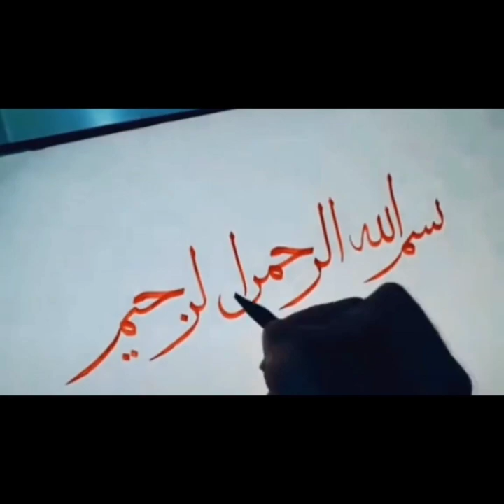Selab Mutasreen Ki Madad Kariye | Hwo To flood Pepal donation |Ashraf Sahil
Selab Mutasreen Ki Madad Kariye | Hwo To flood Pepal donation |Ashraf Sahi

selab mutasreen ki madad kariye
selab in pakistan 2022
selab in pakistan 2022 news today
flood in pakistan 2022 news today
selab in pakistan 2022 news

Hi my name is Ashraf sahil I'm from Karachi subscirbe my channel for more videos
Hi  visit of Karachi

facebook  pag

abuot video...

I visit daily reviews of differednt place for vloging in Karachi

Description
Selab Mutasreen Ki Madad Ke Liye Tlp Waley Imdad Ke Liye Puhanch Gaey - Tlp Positive Interview
432
Likes
3,812
Views
Aug 25
2022

taunsasharif Description
432
Likes
3,812
Views
Aug 25
2022

3.8K views · 9 days ago

Punjab National Tv
Up next

3:51

Maryam Bibi Apne Ki Thi Jalsi, Yeh Hota Hai "Jalsa", Moonis Elahi
ARY News
New
269K views

1:35
Caller Surprise Imran Khan With His Announcement | International Telethon For Flood Victims
BOL News
New
736K views

5:50
Imran Khan shares his plan to pay off Pakistan's debt
ARY News
New
156K views

8:08
Top 10 Diamond Skills By Muhammad Amir || Hero Of Champions Trophy
Pro Tv•3.5M views

9:44
Just 10 Days 1000 subscribers 4000 hours watch time | How to increase subscriber on youtube channel
Israr Ahmad Chheena•57K views

5:13
Hazrat Ali Ka Ajeeb Faisla|Hazrat Ali Ka Sabaq Amoz Qissa|Real Islamic Story
INFO AT IRFAN•792K views

1:32
Sindh mein selab se amwaath ka silsila rukh na saka | 25 August 2022
SAMAA TV•60K views

5:35
Lahore Me Ravi River Flood Se Bhar Gaya - Khatre Ka Alarm Baj Gaya- Awam Apne Ghar Khali Karne Lagi
UrduPoint.com•371K views

8:08
Mera 1 Rupiya Bhi PDM Ko Na Jaye | Caller Shocking Statement | BOL News Fund Relief Telethon |
BOL News
New
260K views

4:31
Geo News Headlines 1 PM | High food, petrol can trigger protests in Pakistan,IMF | 2 September 2022
Geo News
New
52K views

6:55
میں خادم رضوی کے مزار پر جھاڑو دینے کو تیار ہوں | بیرسٹر عثمان خضر کو سعد رضوی نے کیسے سلیکٹ کیا
Utv Global•17K views

PREMIERE
Flood Victim's Big Appeal To Imran Khan | News Bulletin at 12 PM | Sindh Govt Failed | Flood Updates
BOL News•309 watching

Description
432
Likes
3,812
Views
Aug 25
2022